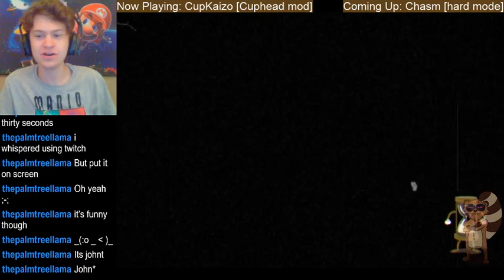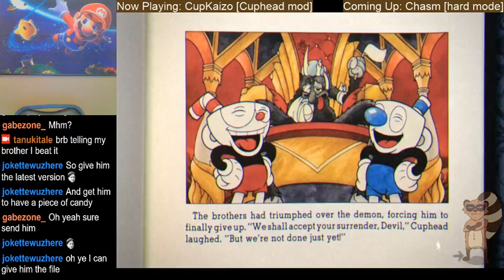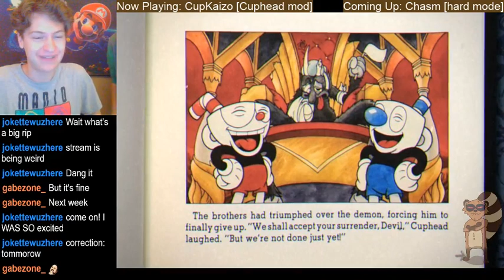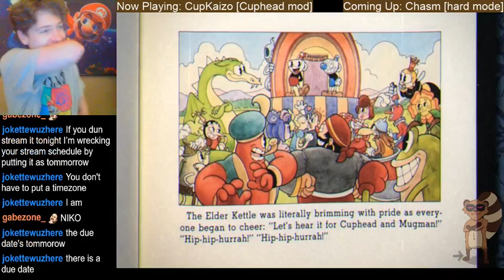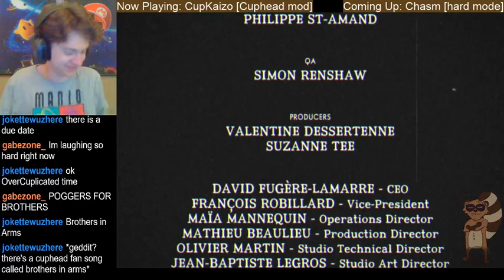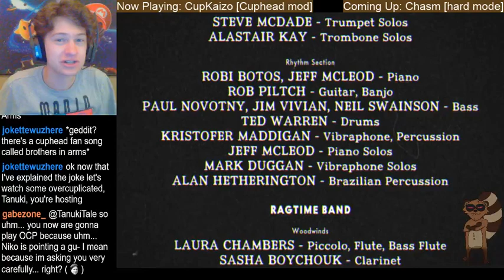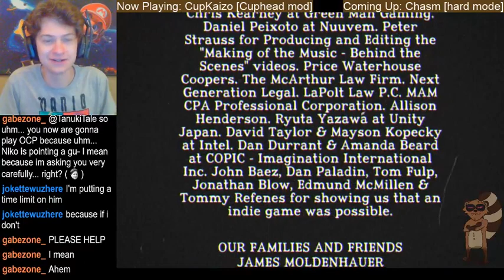CupKaizo [Cuphead Mod] Devil Final Boss Fight